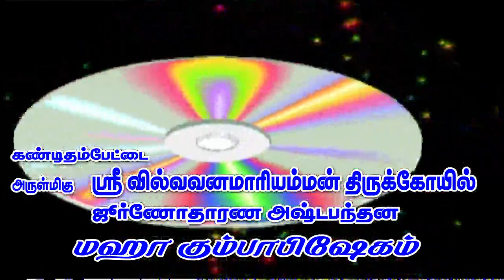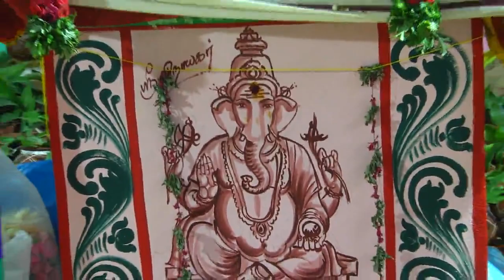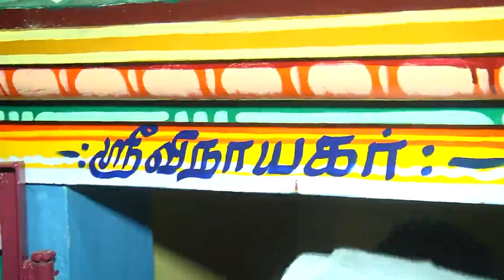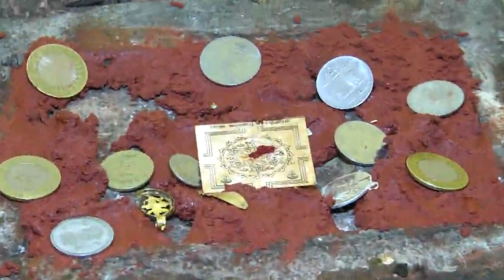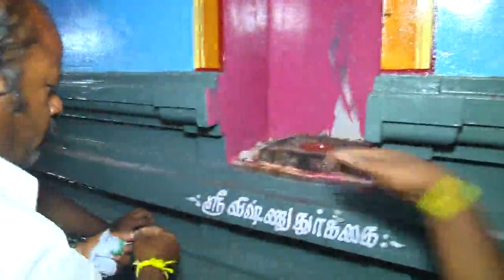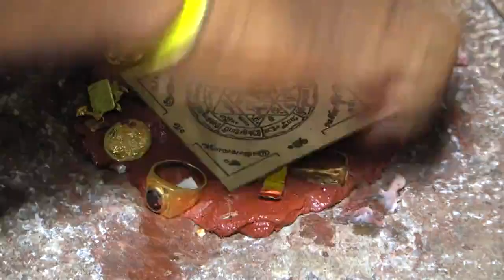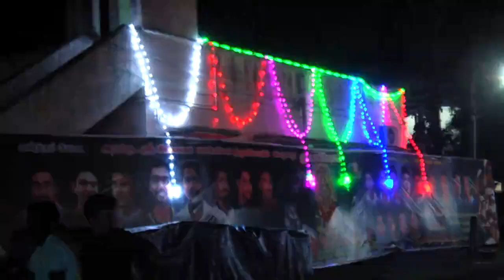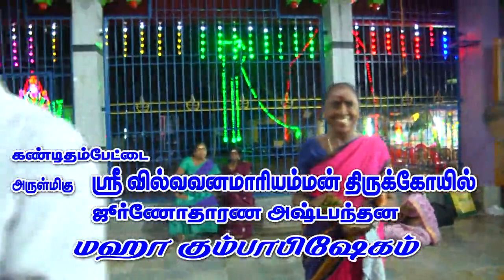பகுதி 2. கண்டிதம்பேட்டை ஸ்ரீ வில்வவனமாரியம்மன் ஆலயம் மகா கும்பாபிஷேகம்